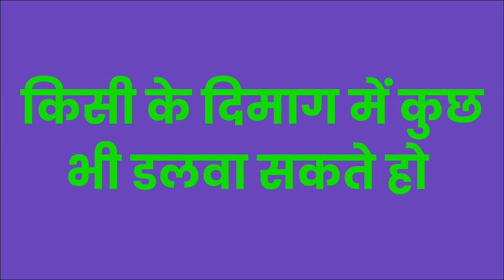शनिबार को यह मत बोल बैठना रात होते करने आएगी चाहे कितनी भी दूर क्यों ना हो